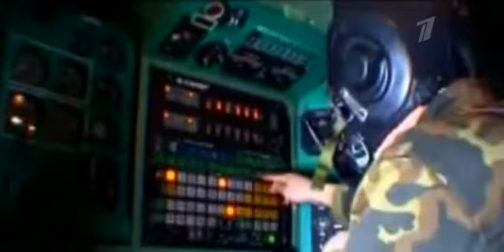Самолет Дальней авиации Ту-95 - 1 канал - 07.08.2012